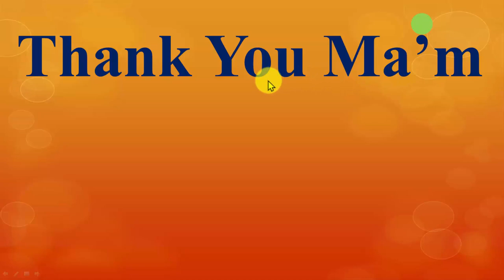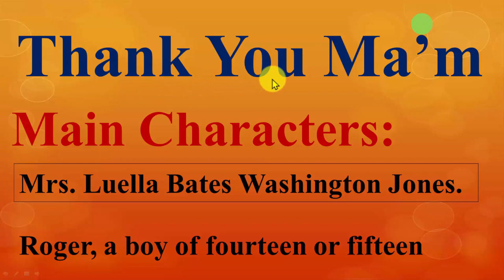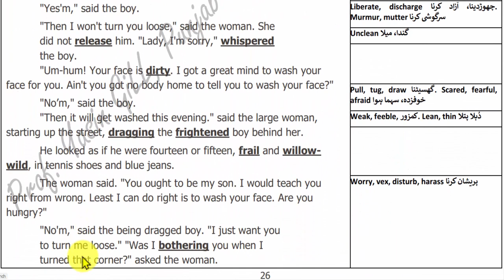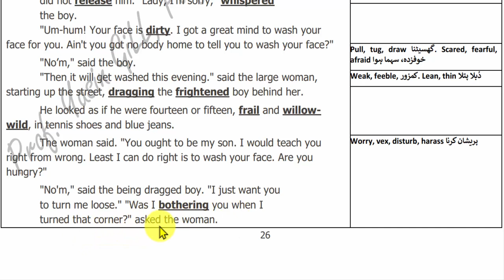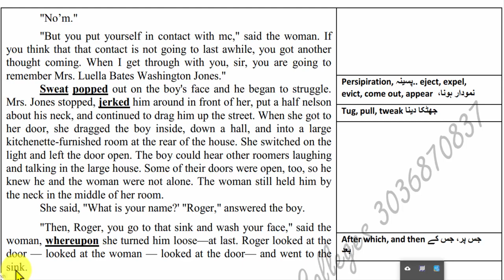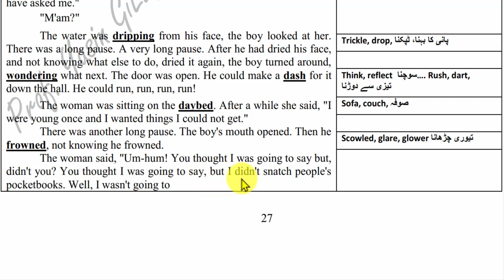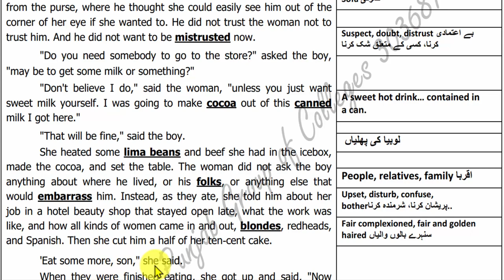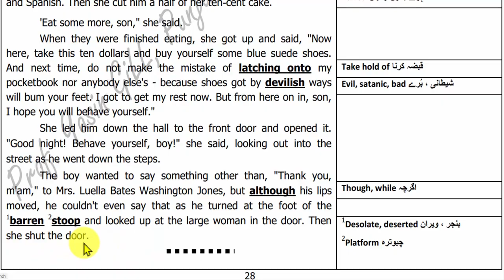Thank You Ma'm اُردو میں थैंक्यू डैम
Thank You Ma'm is the second lesson of Book 1 Intermediate part 1. Easy translation has been presented in this lecture. Synonyms, Meaning in Urdu, Questions / Answers, Translation: everything thing regarding Thank You Ma'm Lesson has been collected here in one lecture.
# थैंक्यूडैम

Regards,
Prof. Muhammad Yasin Gill
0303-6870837